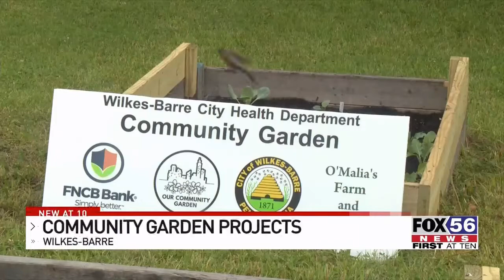08 FOX 10 PM New Community Garden